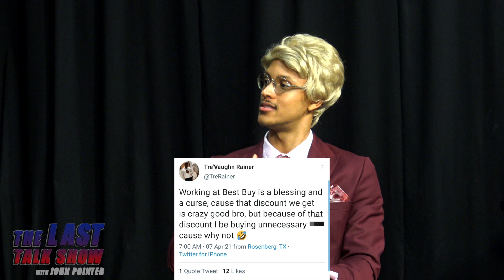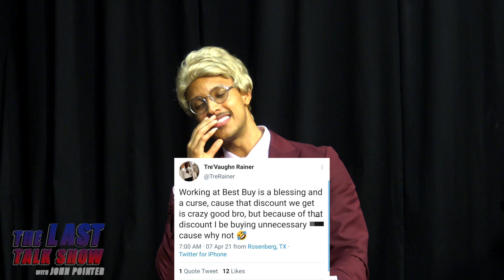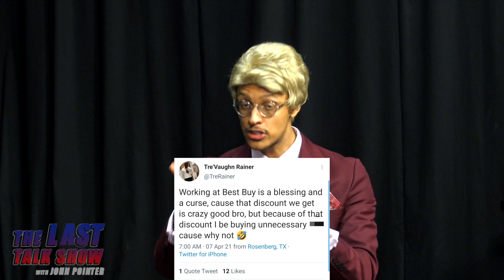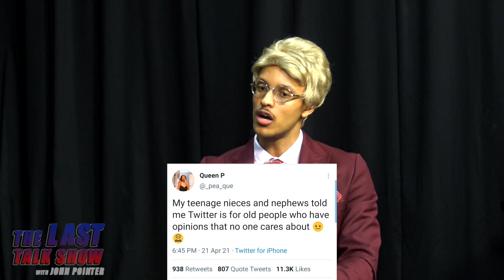Is Michael Jackson ACTUALLY Dead? Is MJ Still Alive? - TLTS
Is Michael Jackson ACTUALLY Dead? Is MJ still alive? So many conspiracy theories have been generated around the question, "Is Michael Jackson ACTUALLY Dead?" Comment your thoughts and let us know!